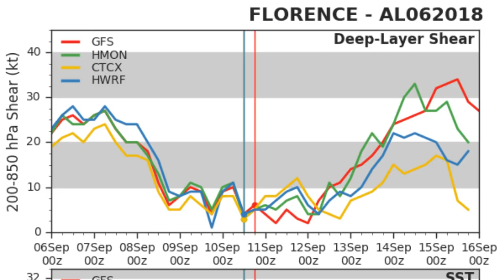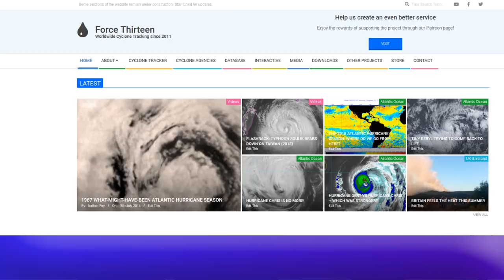Hurricane Florence Latest - 9pm EDT September 10, 2018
Hurricane Florence continues to push towards the United States as a Category 4 storm on the Saffir Simpson Hurricane Scale. Models are still varying wildly with warmer waters ahead of the storm, and Category 5 cannot be ruled out later on Tuesday. The storm may stall before, during or after landfall, and large rainfall amounts are expected in the area along with strong winds in North Carolina late this week.